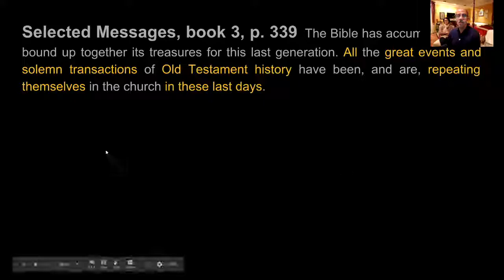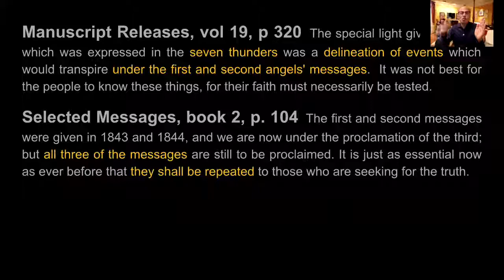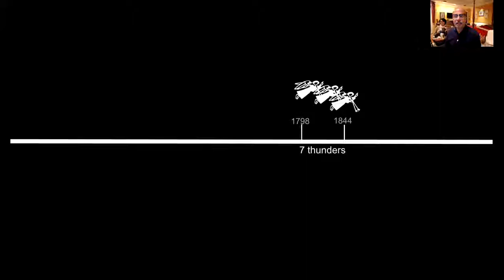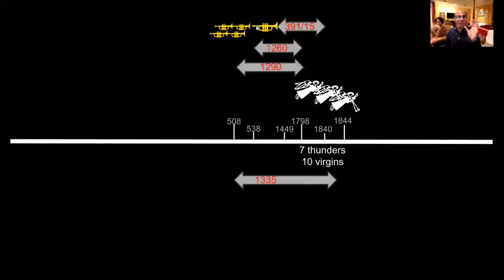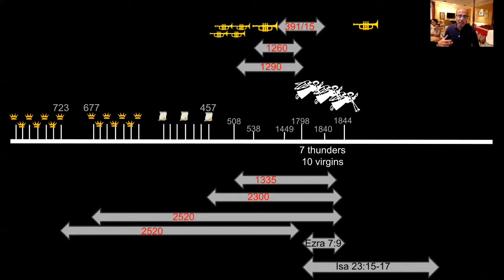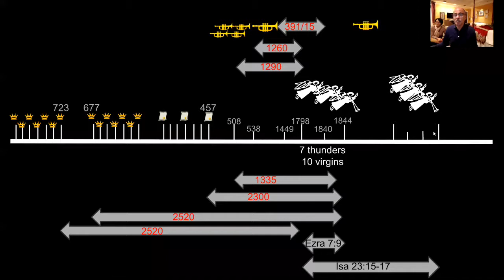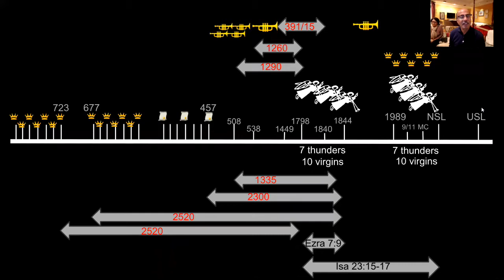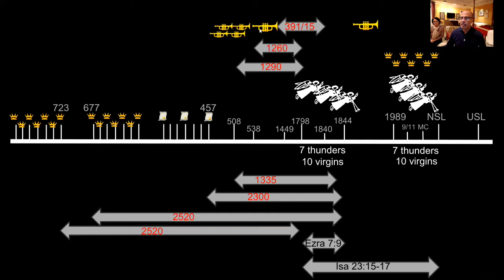Di zaman ratu Ester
Seven thunders
Seven trumpets
Seven kings of Medo-Persia
Xerxes is Ahasuerus, the 5th king of Medo-Persia
Seven last kings of Judah
Seven last kings of Israel